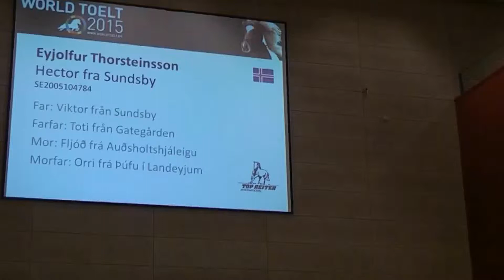Kopie van Hector fra Sundsby, OD15T1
Hector fra Sundsby - Eyjolfur Thorsteinsson.
T1 Preliminary
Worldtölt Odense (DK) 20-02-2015